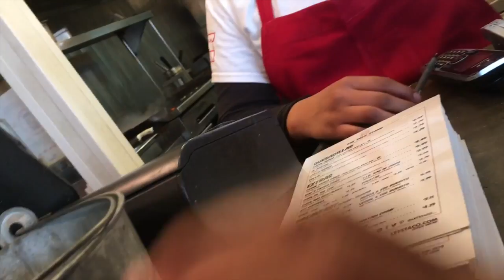November Rejection Day 13: Ask to call out orders at a local burrito joint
Each day in November, I will complete a new rejection challenge in a bid to overcome my fear of rejection. In this episode I go to my favorite burrito joint and ask if I can come behind the counter to call out orders for them.

To read more about why I'm doing this, and to see the rest of the planned challenges, check out this blog post